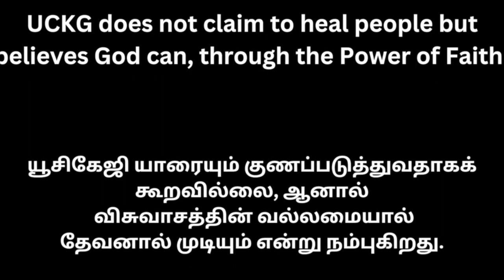Wednesday_Stop_Suffering 29\05\2024